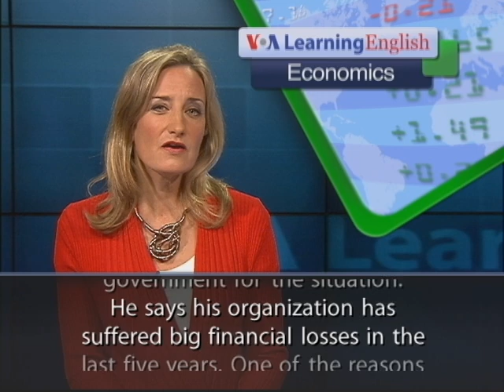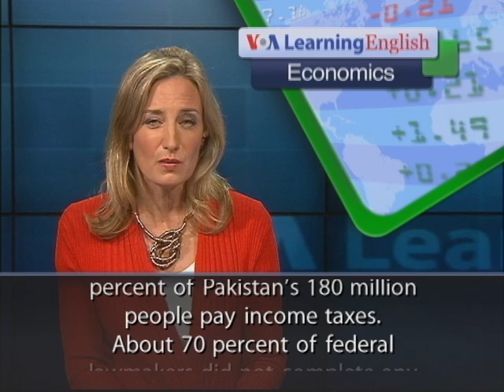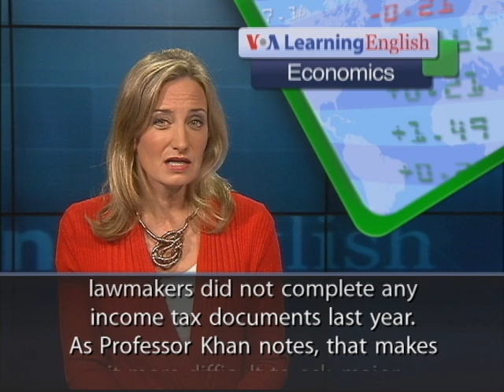Concerns Grow About Pakistan's Economy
Many Pakistanis are increasingly concerned about their economy. Zafar Saeed directs an occupational training center in Islamabad, the capital. For the past 10 years, the center has trained thousands of people for work in an increasingly difficult economy. Now, the business is struggling with issues ranging from loss of electricity to inflation. Zafar Saeed blames the government for the situation. He says his organization has suffered big financial losses in the last five years. One of the reasons is long power outages. Another reason is that inflation makes it hard for people to pay his fees so they can learn skills that lead to income.

Other people share his opinion. Street protests against power outages are common in Pakistan. Some outages can now last an entire day. Ashfaque Hassan Khan is a professor at the NUST Business School in Islamabad. He says there has been too little political will to fix the national tax system. Less than one percent of Pakistan's 180 million people pay income taxes. About 70 percent of federal lawmakers did not complete any income tax documents last year. As Professor Khan notes, that makes it more difficult to ask major donors to the country for help. He says other nations question why they should provide Pakistan with aid when Pakistan does not tax its own wealthy citizens.
Sixty percent of the Pakistani population is under the age of 25. Opinion surveys show that young people are most concerned about economic problems and corruption.